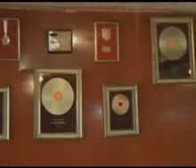CRISTO ES LA VERDAD IVAN CRUZ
LOS NUEVOS TEMAS CRISTIANOS DE IVAN CRUZ